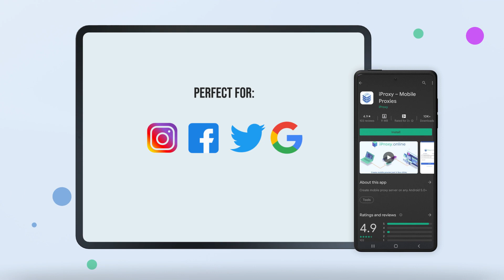Você pode lançar seus próprios proxies móveis de qualquer lugar do mundo. 100% anônima!iProxy.online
Você terá todos os recursos para gerenciar seus proxies, como:

HTTP/SOCKS5
Rotação de endereço IP
Alteração de endereço IP por meio de link
API
Bot do Telegram para notificações e alterações de endereço de IP
Contador de tráfego consumido
Estatísticas de proxy UPTIME
Notificações sobre proxies Online e Offline
DNS personalizado
Lista Branca e Lista Negra
Autorização por endereço de IP ou por meio de login e senha
Histórico de IP

Você também pode ganhar dinheiro, lançando proxies móveis com o iProxy e os revendendo-os. O iProxy irá ajudá-lo a encontrar clientes!

Comece a trabalhar com proxies móveis a partir de seu telefone celular, agora mesmo!